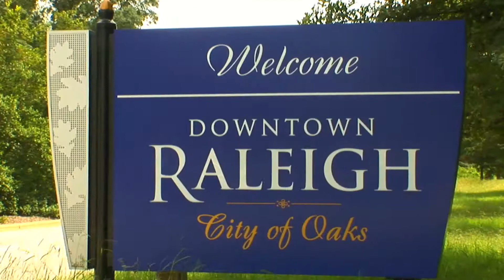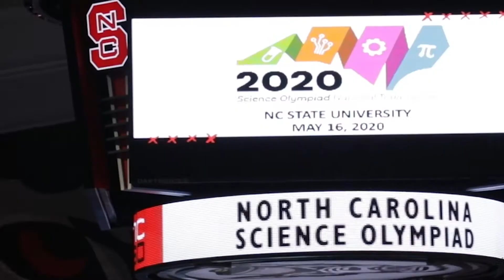2020 National Science Olympiad Tournament Commercial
Wonder Changes the world. We invite you to join us at NC State University to celebrate the wonders of STEM at the 2020 National Science Olympiad Tournament, May 13-16, 2020. to learn more.